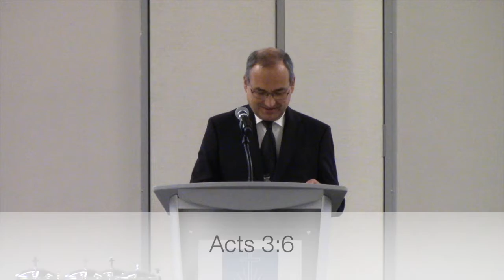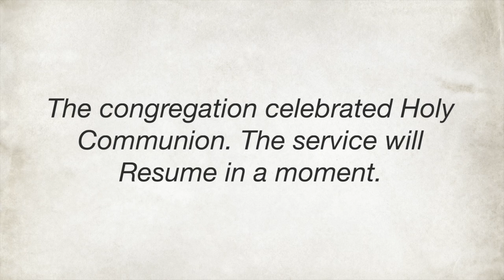Chief Apostle Schneider in Kingston, Jamaica | August 3, 2022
Service conducted by Chief Apostle Schneider in Kingston, Jamaica. The sermon is based on Acts 3:6.